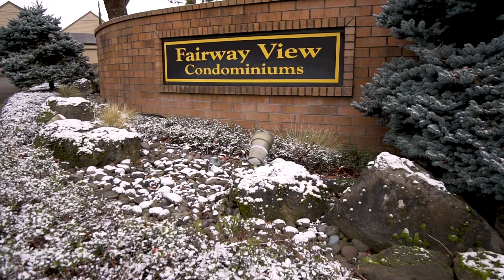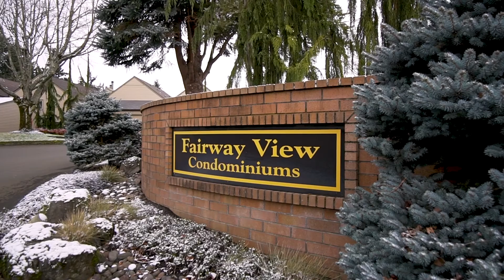2516 SE Baypoint Dr L31. Vancouver, WA